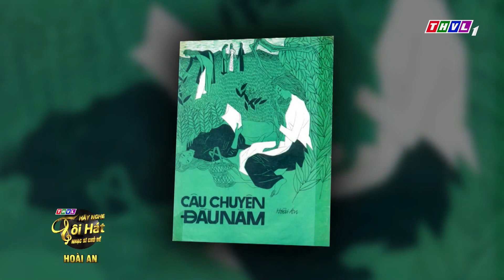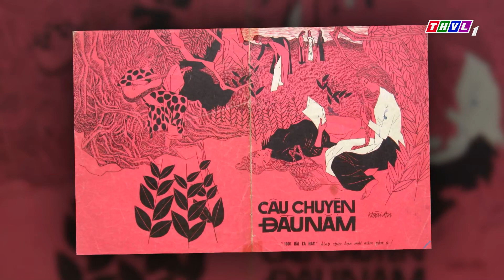Hãy nghe tôi hát Phiên bản nhạc sĩ chủ đề Mùa 3 - Tập 1 FULL: Nhạc sĩ Hoài An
Hãy nghe tôi hát Phiên bản nhạc sĩ chủ đề đã trở lại với mùa thứ ba. Một hành trình âm nhạc đầy hấp dẫn, đi qua suốt sáu thập niên với những tên tuổi nhạc sĩ được yêu thích sẽ đồng hành với quý khán giả qua suốt mười sáu tuần tranh tài của sáu ca sĩ trẻ: Lý Thu Thảo, Đào Kỳ Anh, Lê Thu Uyên, Dương Minh Ngọc, Lê Thái Sơn, Leo Minh Tuấn. Vòng thi đầu tiên khán giả sẽ được đưa trở lại với dòng nhạc đầy hoài niệm của một trong những nhạc sĩ tiên phong của Tân nhạc Việt Nam - Nhạc sĩ Hoài An. Đón xem Hãy nghe tôi hát phiên bản nhạc sĩ chủ đề phát sóng vào 21h00 thứ năm hàng tuần trên THVL1 bắt đầu từ ngày 17/03/2022